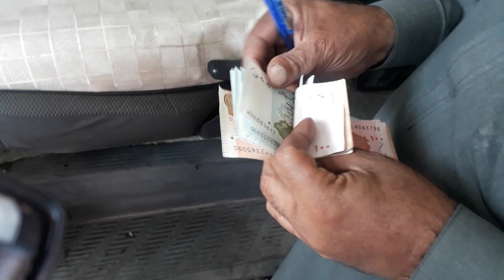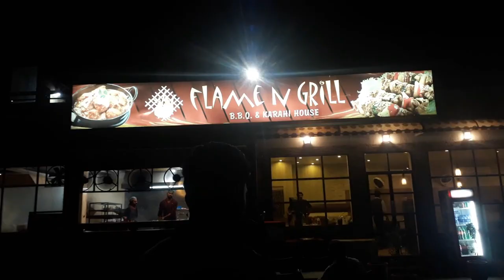Sialkot we here. | Mookyography| Vlog